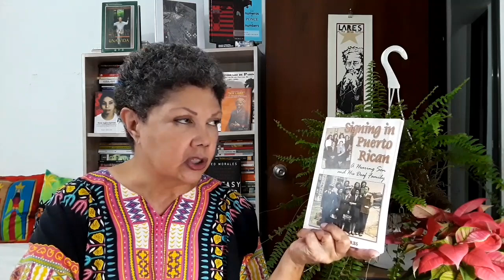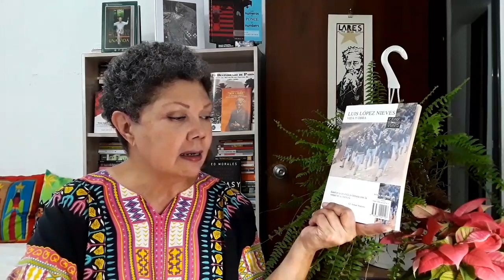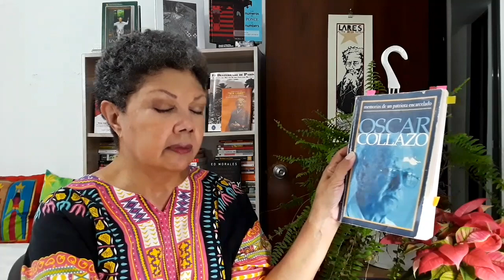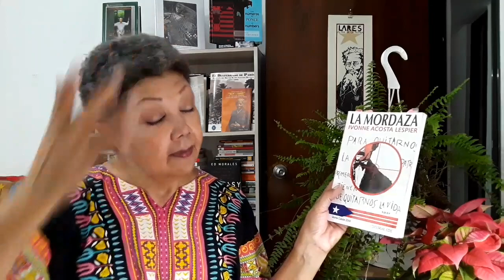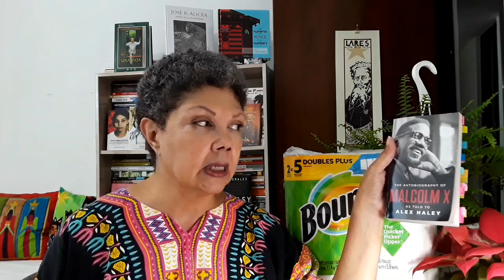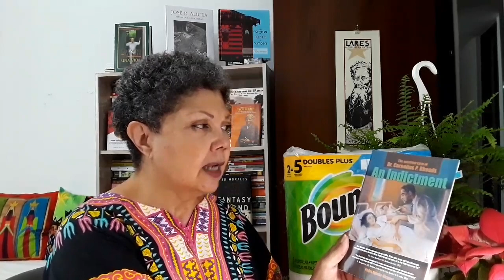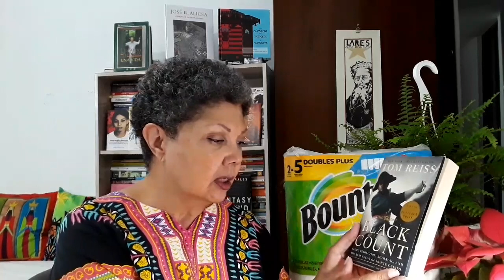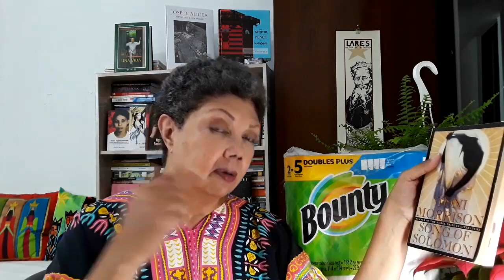The Self-aware Reader Tag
Not! 🤣
Thanks again to Courtney and Kim for tagging me.
BOOKS MENTIONED:
The Known World by Edward P. Jones
The Count of Monte Cristo by Alexandre Dumas
Visitation by Jenny Erpenbeck
Signing in Puerto Rican by Andres Torres
La guaracha del Macho Camacho by Luis Rafael Sanchez
Seva by Luis Lopez Nieves
El corazón de Voltaire by Luis Lopez Nieves
Dumpty: The Age of Trump in Verse by John Lithgow
Trumpty Dumpty Wanted a Crown: Verses for a Despotic Age by John Lithgow
La llamarada by Enrique Laguerre
Las memorias de un patriota encarcelado by Oscar Collazo
Puerto Rico: Una interpretación histórico-social by Manuel Maldonado Denis
Mariana Bracetty by Raquel Rosario Rivera
La Mordaza by Ivonne Acosta Lespier
Las llamas de la aurora: acercamiento a una biografía de Pedro Albizu Campos by
Marisa Rosado
Dying to Better Themselves: West Indians and the Building of the Panama Canal by
Olive Senior
Unfamiliar Fishes by Sarah Vowell
The Warmth of Other Suns by Isabel Wilkerson
War Against All Puerto Ricans by Nelson Denis
The Autobiography of Malcolm X as told to Alex Haley
La Gran Ausente: la maestra Celestina Cordero Molina by Zulmarie Alverio Ramos
The unsolved case of Dr. Cornelius P. Rhoads : an indictment by Pedro I Aponte Vázquez
The Black Count: Glory, Revolution, Betrayal, and the Real Count of Monte Cristo by
Tom Reiss
Los chinos en Puerto Rico by José Lee Borges
Evicted: Poverty and Profit in the American City by Matthew Desmond
No Friend But the Mountains by Behrouz Boochani
The Natural Way of Things by Charlotte Wood

Black lives continue to matter in November and will always matter.